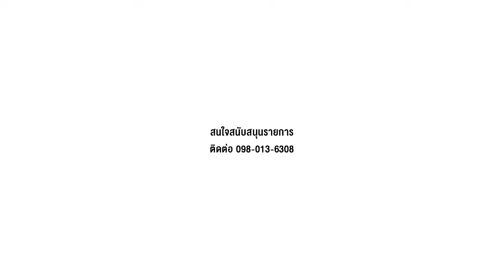ไขความลับ...นิลมังกร ฟาร์มบ้านสวน จังหวัดอุทัยธานี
ตะลุย ฟาร์มบ้านสวน จ.อุทัยธานี ไขความลับ...นิลมังกร ลูกชาย